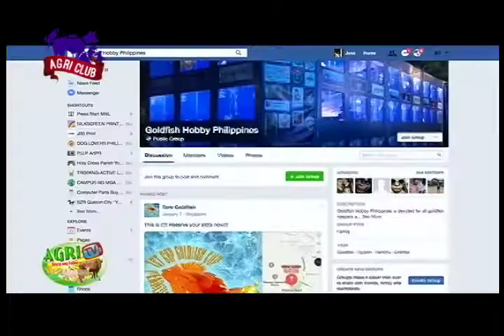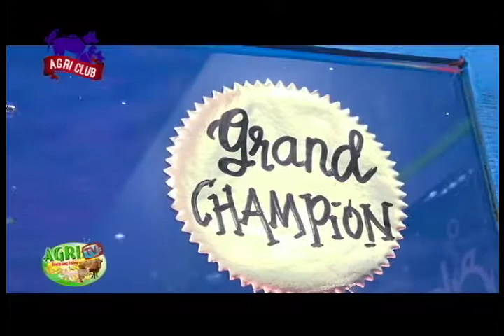AGRITV February 26, 2017 Ep Agri Club GHP Goldfish Hobby Phils